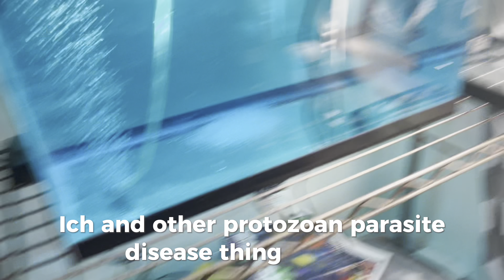New Adorable Goldie Joins The Crew!